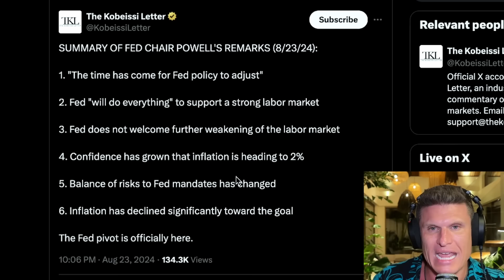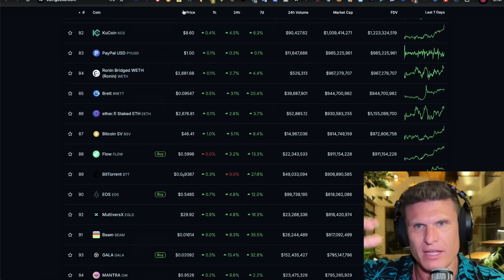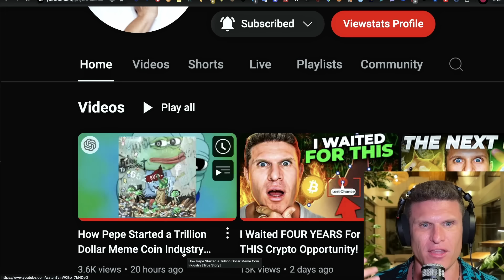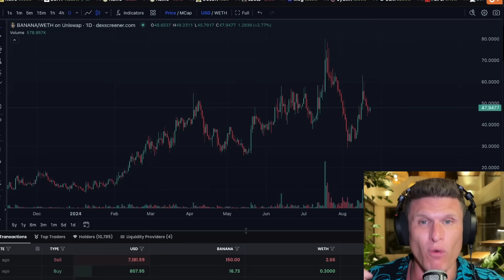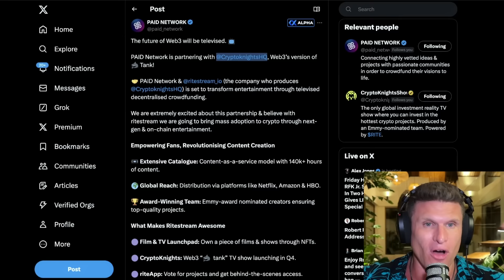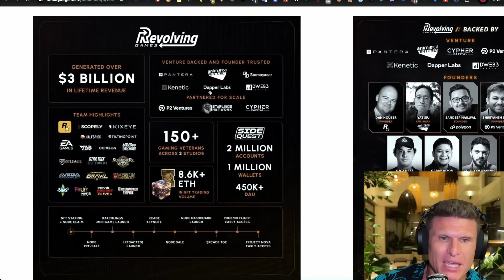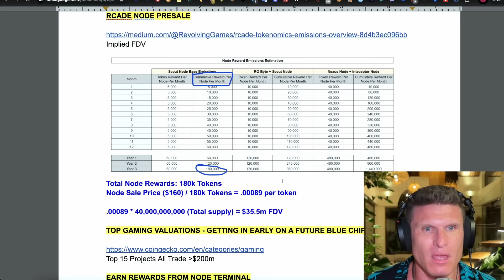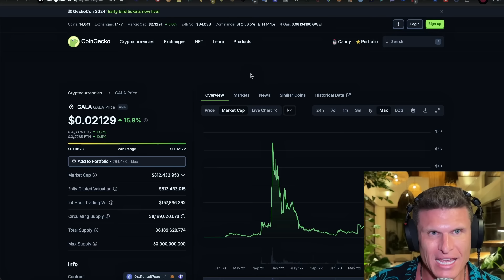I’m Buying THESE Altcoins Before They Explode! [LAST CHANCE]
🔥 This Crypto and Bitcoin Dip Is Your Chance to Build Generational Wealth! 🔥 Imagine looking back in a few years and realizing you missed out on a once-in-a-lifetime opportunity to build generational wealth. That moment is RIGHT NOW! The crypto and Bitcoin market dip has opened up incredible chances to grab altcoins and meme coins that could skyrocket. Crypto News:
🚀 I've uncovered hidden gems that could turn small investments into life-changing gains! 🚀
But these opportunities won't last long. If you're serious about securing your financial future, you NEED to watch this video until the very end.
In this video, you'll discover:
Bitcoin News:
* The Fed's pivot and why it's a HUGE bullish signal for crypto and Bitcoin.
* My spreadsheet of hidden gems, including L1s like Fantom and Kaspa, memecoins like Pepe, AI projects like Tao, and PPP tokens like...
* Why these altcoins are primed for explosive growth
* The exact steps you need to take to capitalize on this opportunity
Don't miss out! This is your chance to buy the dip and build your dream portfolio.

👉 How Pepe Started a Trillion Dollar Meme Coin Industry [True Story]

Timestamps:
00:00 - Intro I’m Buying THESE Altcoins Before They Explode
01:08 - THE FED PIVOT IS FINALLY HERE! What This Means!
05:00 - Important Crypto Market News and What Crypto I'm Buying!
17:37 - Crypto Opportunity

Links:
⭐ Rabby Wallet: Get an Extra Free Bonus!

Try It For 30 Days Or Get Your Cash Back!

Include Screenshot and "VVIP Sign Up" in subject email.